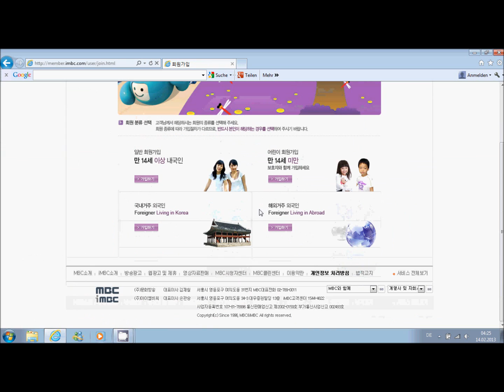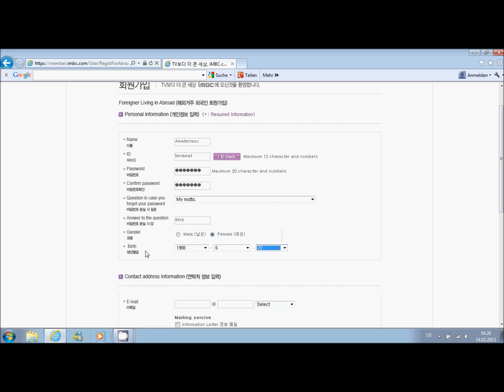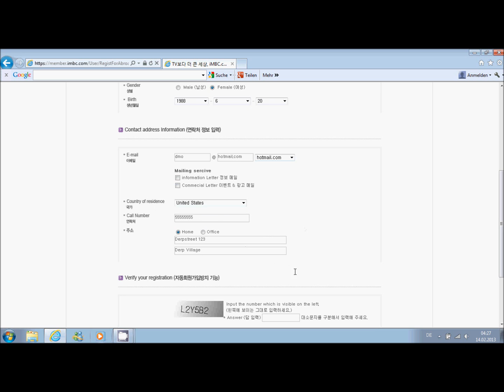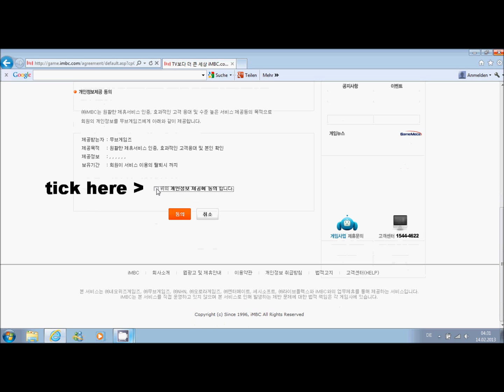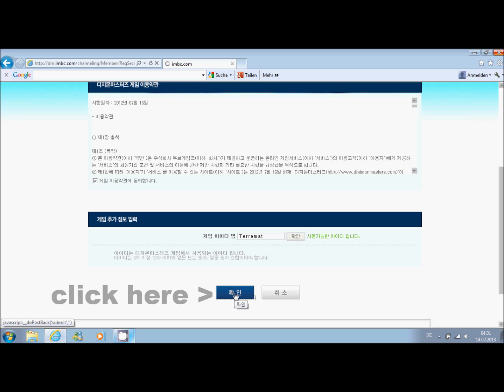KDMO - How to make a legal foreigner account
too many people asked me to make an account for them. so better I give you a video how to do it yourself :)

0:53 information: (thanks to Valilis D)
When you got a page with 2 boxes instead then do this:
Write your e-mail into the first box and press the button.
Now go to your e-mail account, you should get an e-mail with a code in it.
Add this code to the second box.
Now you should come to the page where you add all infos.

5:32 information:
Most likely the problem is the korean language, normally the PC has no problems with it but the korean Tamer Cash Shops (Digitamamon/Tanemon/Kamemon) are an exception. Your game will crash when ~10+ of them come into your screen.
Solution:
Change the locale of your PC to "Korea"
If you don´t know how to do it then google it (change locale + "your operation system")